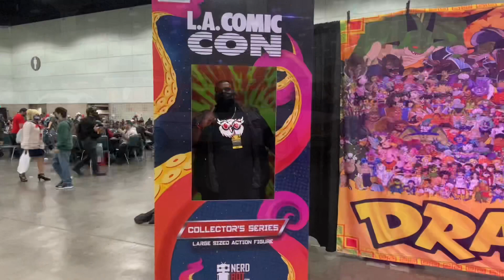LA Comic Con 2021 (walk-thru)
Did you miss this year's Comic Con?🤔
Immerse yourself in the sights and sounds of LA Comic Con.
LA Comic Con @comicconla
Exclusive Coverage

• Check Our Posts (IG: @owlmediagroup)
• Check Our Story (IG: @owlmediagroup)